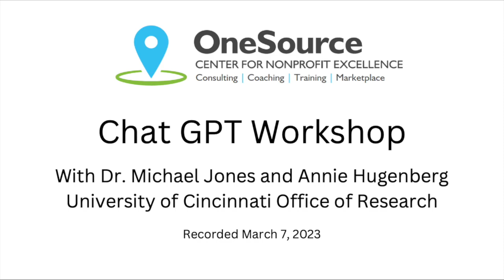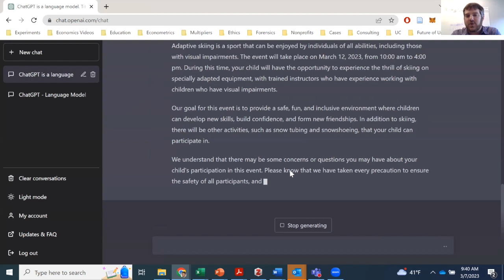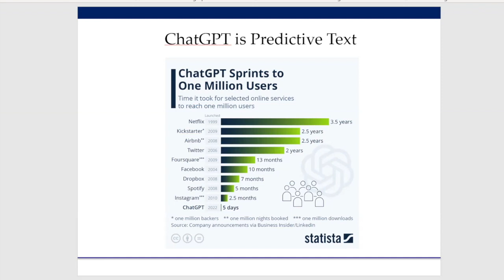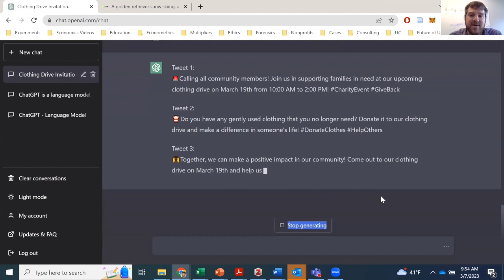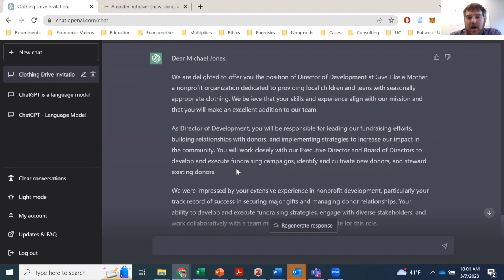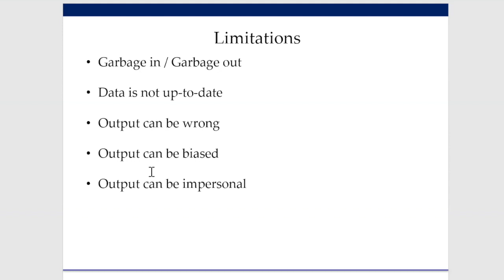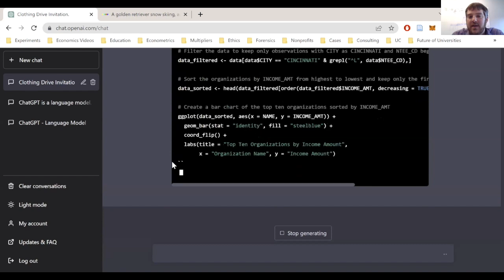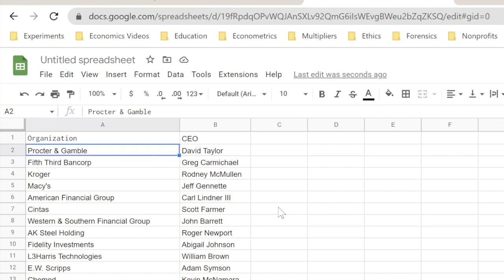ChatGPT recorded workshop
Introduction to ChatGPT capabilities in the nonprofit sector by Dr. Michael Jones and Annie Hugenberg, University of Cincinnati Office of Research